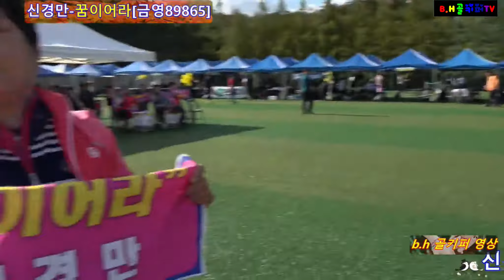초대가수/신경만-꿈이어라.트롯트 메들리.울산 건설노동자 가족체육대회.촬영-꼬뿌니이,b.h 골키퍼 TV,Music,(Kpop&Trot)